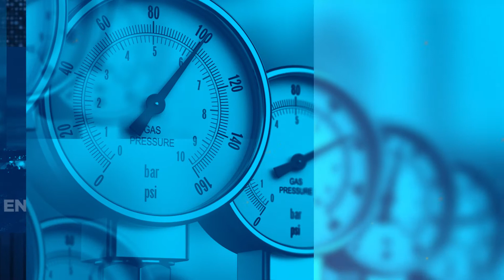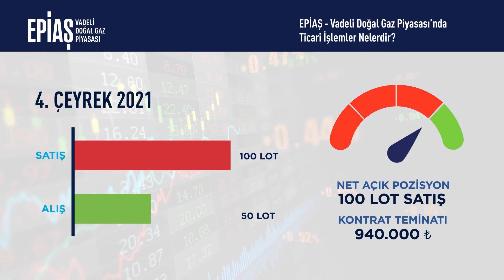EPİAŞ Vadeli Doğal Gaz Piyasası'nda ticari işlemler nelerdir?